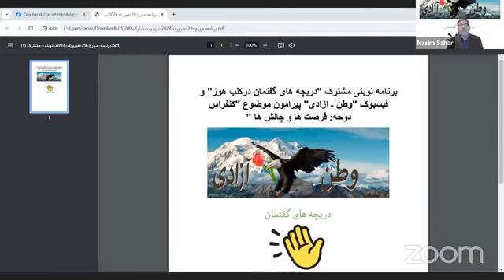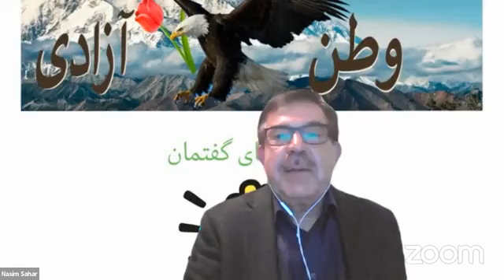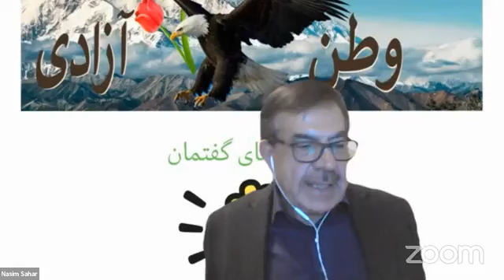کنفراس دوحه : فرصت ها و چالش ها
گفتمان سیاسی
کنفرانس دوحه: فرصت ها و چالش ها؛
 برنامه ی زنده “وطن- آزادی” و کلب هوز “دریچه های گفتمان” روز پنجشنبه ۲۹ فبروری به  ساعت ۷ شام به وقت اروپای مرکزی مسایل مربوط به کنفرانس دوحه، فرصت ها و چالش های قبل و بعد از کنفرانس را به کنکاش گرفت.
گسخنرانان در برنامه امشب؛
آقایان ضیا دستور، ضیا عزیز دهقان ،  یحیا هارون و عمر محسن زاده  هرچهار ژورنالیست و از اعضای ارشد دبیران وطن- آزادی و کلب هوز دریچه های گفتمان اند.